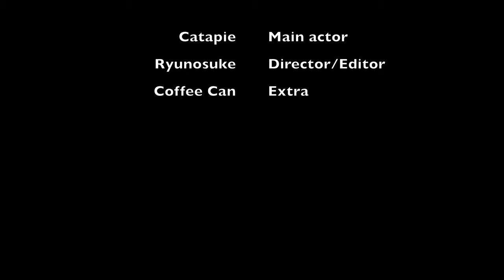[4K] A Day in the Life of Caterpillar Cinematic Video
I am currently based in Japan and just started videography.

Send me message to talk about anything you want! You are welcomed anytime.